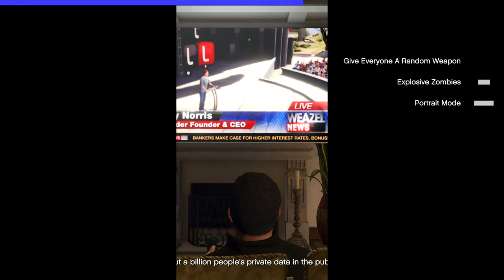THIS GTA 5 Mod Is 100% Pain...